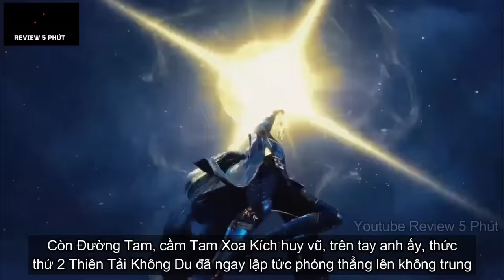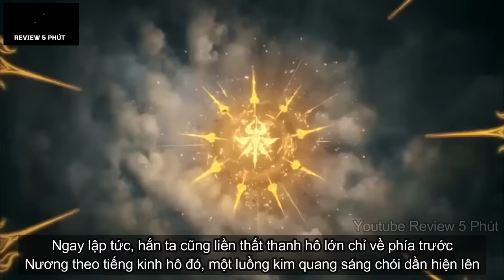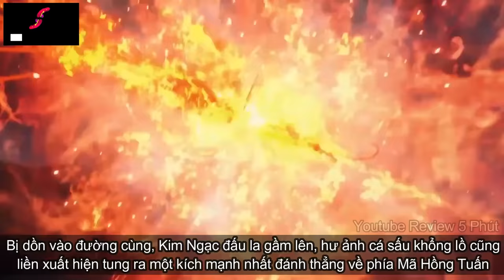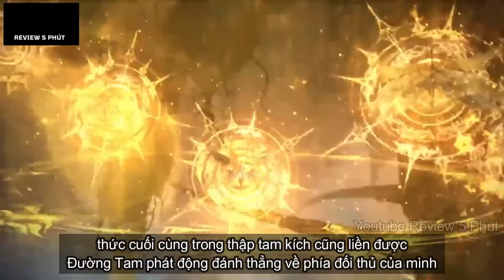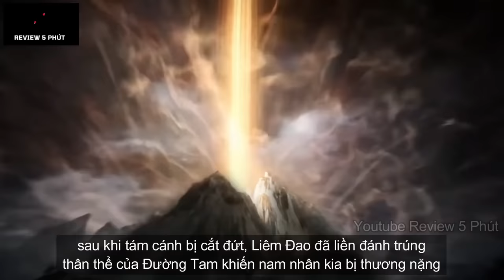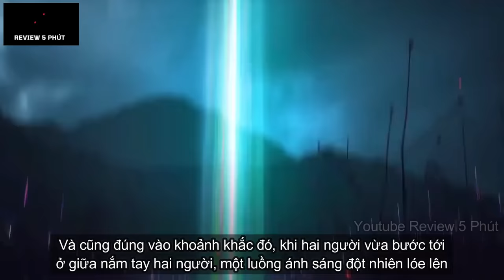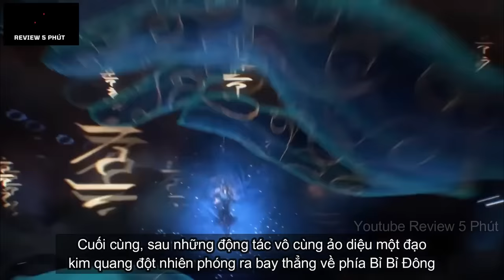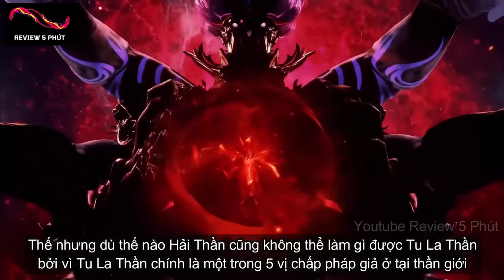Tập Cuối - Đấu La Đại Lục | Douluo Dalu | Soul Land The Final Battle